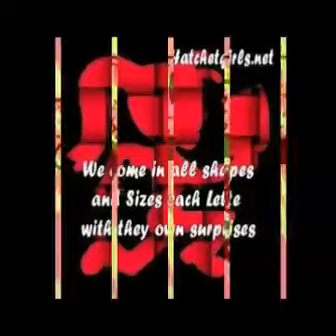For my sister Samantha and her new bf whoop whoop y'all